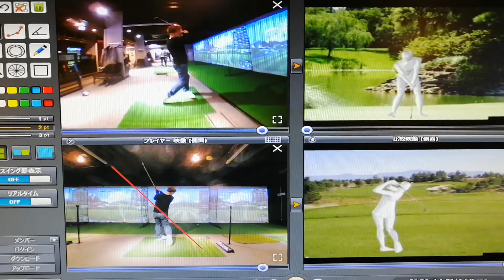【脱150ゴルフ】シミュレータ最高！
2020年紅白歌合戦出場を本気で目指す日本一縁起がいい歌手ブラボーしろう

下手すぎなゴルフを神戸No.1ゴルフレッスンで有名なゴルフィードさんで教えてもらってます！